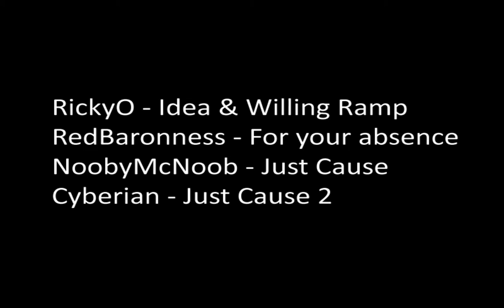APB:R Mobile Ramping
2021 Update: YouTube has somehow really messed up the audio and video sync on this, and I don't have the original file anymore, unfortunately.

I discovered that the Morai with Nitro 3 can easily do wheelies. It's been known to the APB community for a long time that the Jericho is a good mobile ramp. My buddy Ricky only just put 2 & 2 together to suggest that we try ramping the Morai off of the Jericho. This combination resulted in me getting onto a roof that was closed off by RTW at the very end of APB, "into" the "water," and onto the boat's bow. Some of the locations in this video were previously accessible (either by glitch or encouraged climbing) but were closed off due to balance issues.